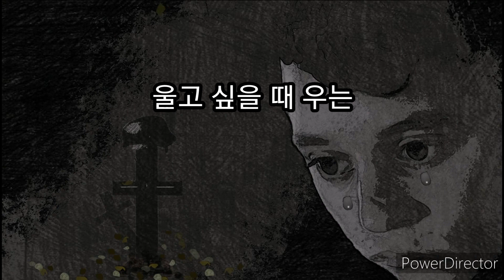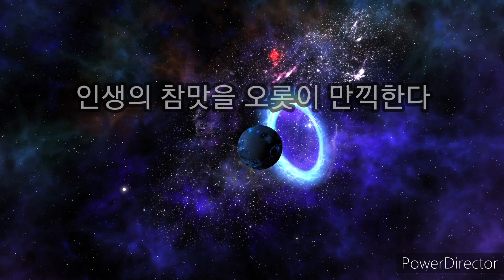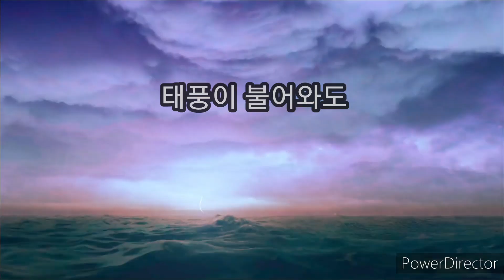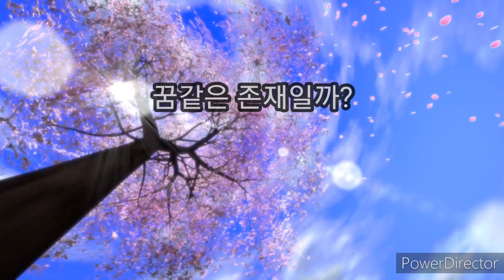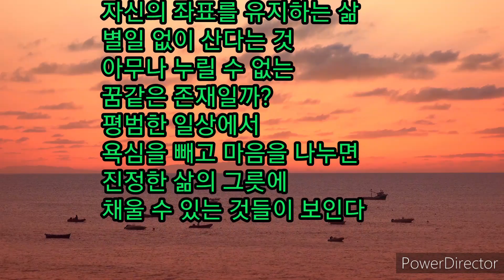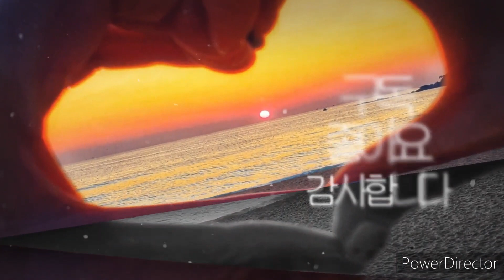진정한 삶,True life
행복한 삶을 살기 위해서 어떻게 살것인가?